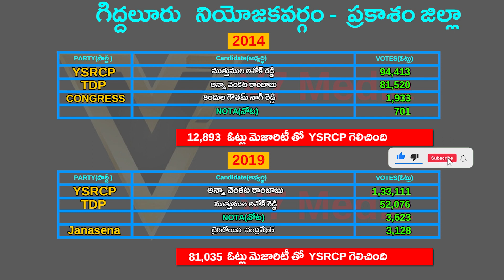Giddalur Assembly constituency | Giddalur Mla | Giddalur News | Ap 2024 Elections | Ysrcp | Tdp